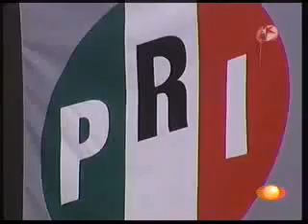Las mangas del chaleco del 15 de octubre del 2010